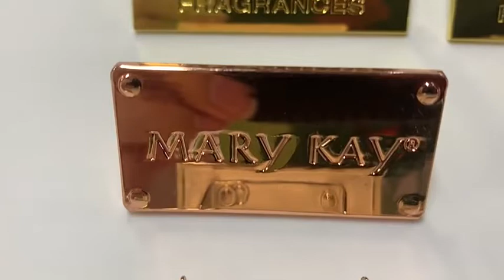Customized Nameplates Used For Accessories | Foison Metal